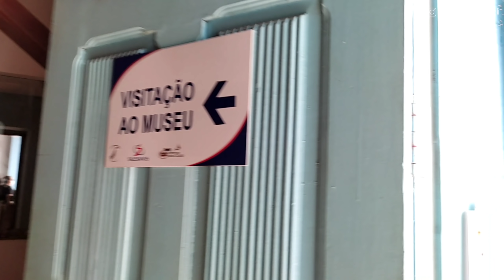Muitos Romeiros na Colina do Horto na Semana do Aniversário do Padre Cícero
Muitos Romeiros Visitando a Colina do Horto do Padre Cícero em plena semana que é celebrado a data de Nascimento do Padre Cícero.